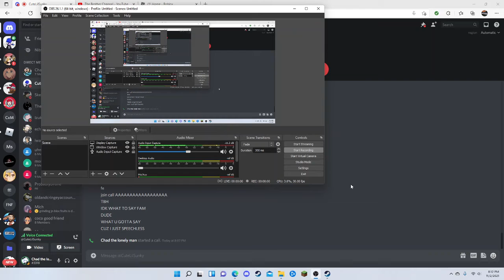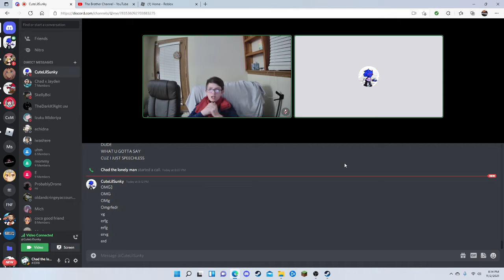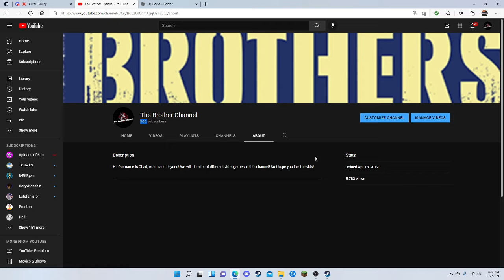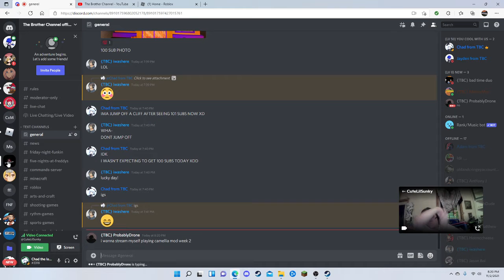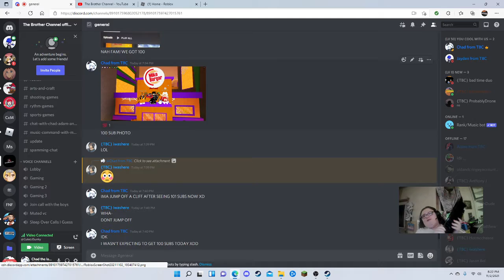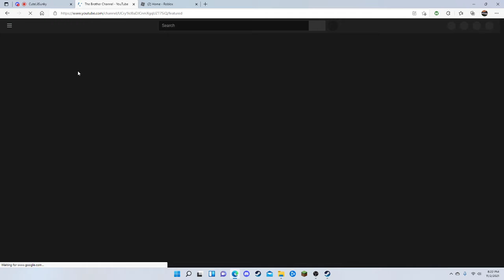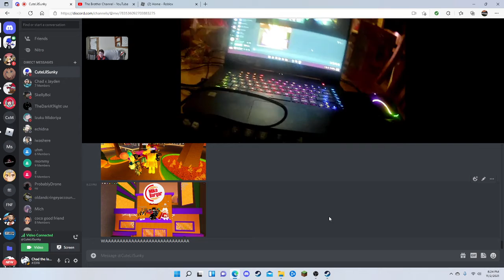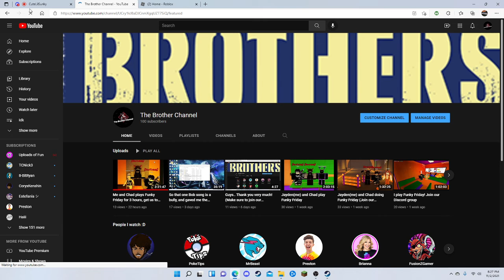Thank you guys for 100 subscribers! (Join our Discord server)